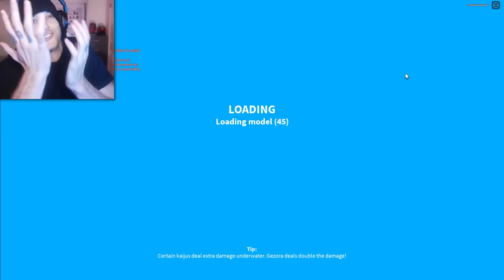spin the NEW GODZILLA WHEEL in ROBLOX Kaiju Universe